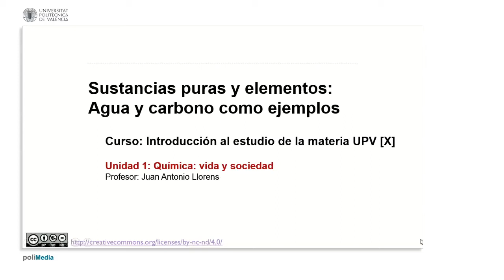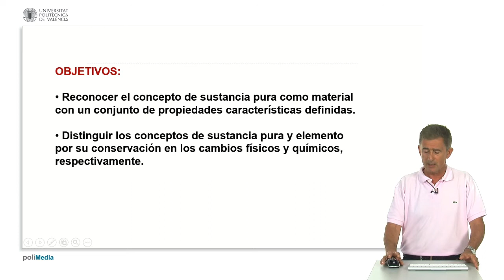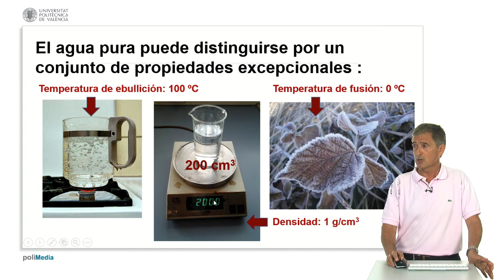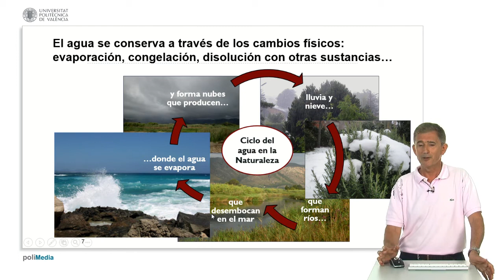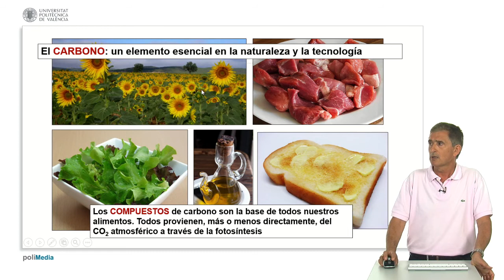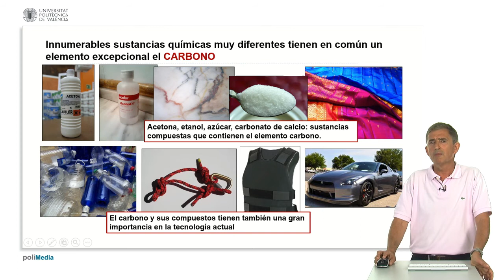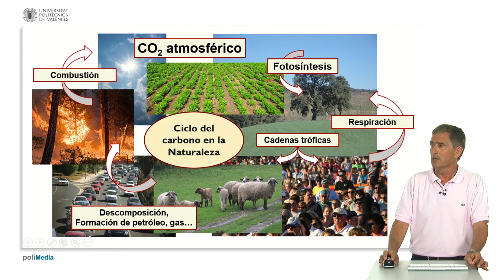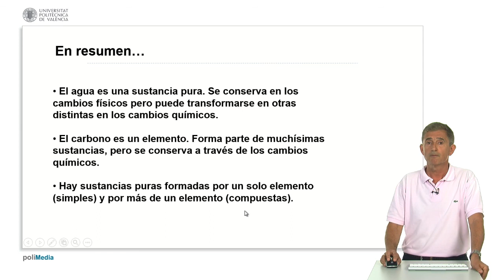Sustancias puras y elementos: Agua y carbono como ejemplos | 6/11 | UPV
Título: Sustancias puras y elementos: Agua y carbono como ejemplos

Descripción automática: En este video, el profesor de la Escuela Técnica Superior de Ingeniería Agronómica y del Medio Natural en la Universidad Politécnica de Valencia, aborda el concepto de sustancia pura en química. Se establece que una sustancia pura es un material con propiedades características bajo condiciones específicas de presión y temperatura. El vídeo distingue entre sustancia pura y elemento, relacionando la conservación de cada uno en los cambios físicos y químicos, respectivamente.

La lección toma al agua como ejemplo principal debido a sus propiedades singulares y relevancia en la naturaleza. Se analiza el ciclo del agua como una sucesión de cambios físicos y se menciona su descomposición en hidrógeno y oxígeno mediante electrolisis, ilustrando un cambio químico.

Posteriormente, se examina el concepto de elemento químico a través del carbono, destacando su papel esencial tanto en la vida como en la tecnología. El ciclo del carbono se utiliza para explicar los cambios químicos, y cómo este elemento se conserva a través de estos procesos. Se diferencia entre sustancias simples (formadas por un único elemento) y compuestas (formadas por más de un elemento), dando como ejemplo el grafito y el diamante como sustancias simples del carbono y el agua como una sustancia compuesta de hidrógeno y oxígeno. El video concluye enfatizando la importancia de las sustancias puras en la química y su relación con los cambios físicos y químicos.

Curso: Este vídeo es el 6/11 del curso MOOC Introducción a la estructura de la materia [Quimica] | Universitat Politècnica de València (UPV).